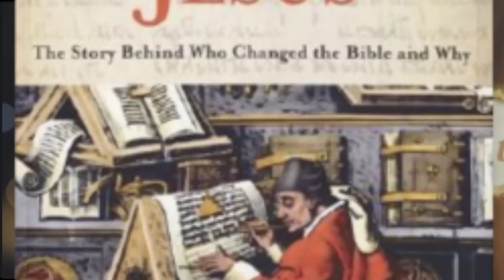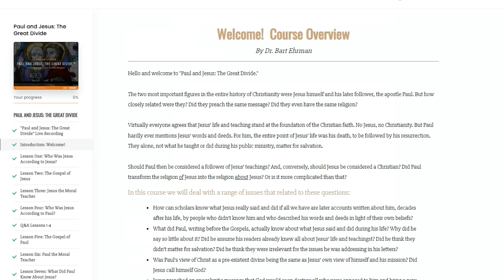If There Is a God, Why Do We Suffer?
The question has been around for millenia: if God is all-powerful, all-knowing, and benevolent, why do people suffer?  The answers seem obvious to many (most?) people.  It's because of free will. It's because of sin. It's because of the devil or other evil powers. It's because God is testing us. It's to make us appreciate the good. It is to make goodness possible. It will all be resolved in the afterlife. It's a mystery that only God can explain.  Pick your answer!  And there other options are out there!  But is any of them ultimately satisfying? Do they really solve the problem?  If not, where does that leave us?  Is belief in an all-powerful, loving God possible?

Megan asks Bart:

-What does the NT say about evil and suffering? Is there any biblical explanation for why God doesn’t remove it?

-Could you tell us more about that syllogism?

-How do people try and explain how those three statements can be true?

-What do you think of those explanations?

-Where does this turn up in the NT?

-If suffering can occur because God is punishing someone, then how does the NT view demons and the devil? What purpose does that evil serve?

-Are there any other views or explanations of evil and suffering seen in the bible?

-Do you see in ancient writings this question of why can’t god create good without suffering, or is this something that develops later in Christian thought?

-Are there any modern explanations for the problem of suffering that differ substantially from ancient explanations?

-What other simple explanations have you come across?

-How does free will play into these explanations?

-When you were a Christian, how did you deal with this problem?